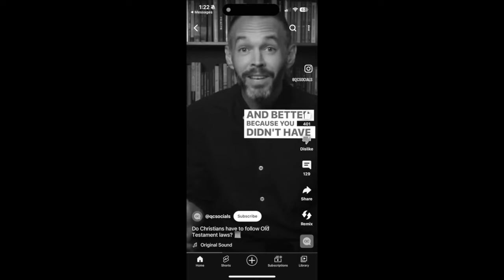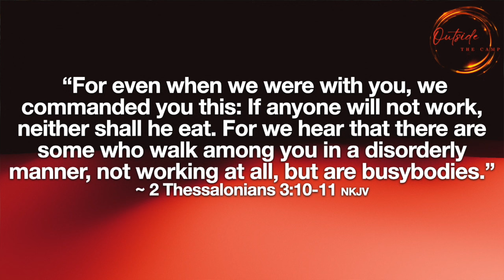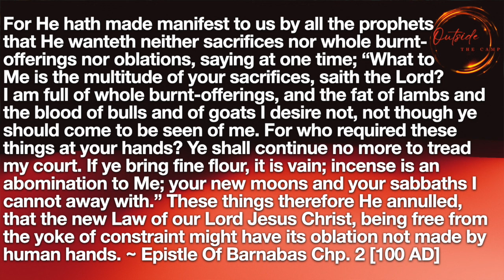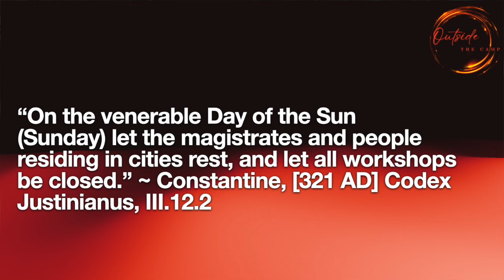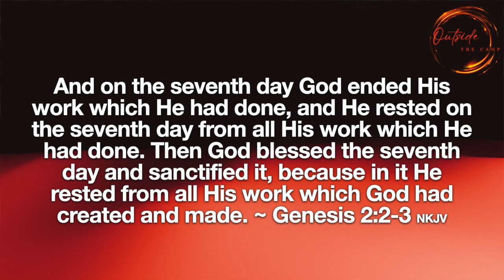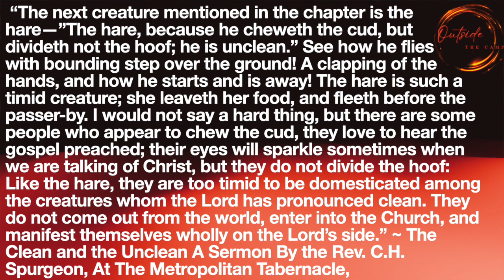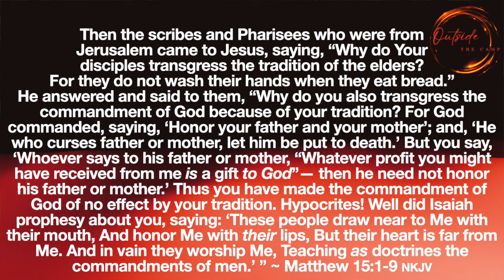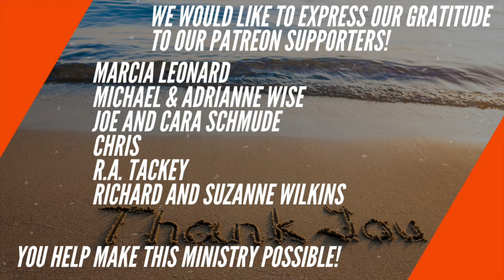The Devil In History : KIC Virtual Conference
Many modern day teachers use the early church "fathers" and their writings as evidence that their refusal to keep Sabbath, dietary Laws, feast days and circumcision is the correct way of expressing faith in Christ. But were these men in history influenced by Christ to hold these views, or the Devil? Let's test what they said to the scriptures and find out which side of history the devil was on.